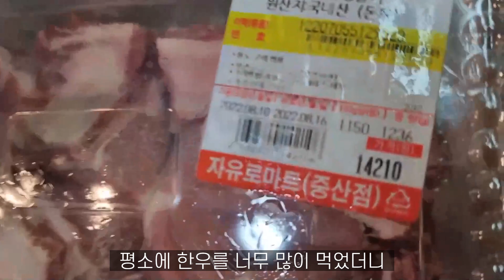삶고 데치지 마세요 돼지갈비찜 쉽게 씹고 뜯고 맛보기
안녕하세요 맛있는것을 만들어 드리는 남자
맛있는것을 소개하고 요리해 드리는 남자
서오릉해신명가 본점과 2호점을 운영하고 있는
오너쉐프겸 요리유튜버 썰맨 입니다.

👨‍🍳 레시피 및 준비물
찜용 돼지갈비 1.2kg
물에 설탕 1큰술을 넣고 6시간 이상 핏물을 뺀다
식용유를 팬에 두르고
돼지갈비를 굽듯이 익혀준다
마싯군 1/3큰술
식혜 1/3캔
생강조금
후추조금
양파반개
대파 한대
당근 조금
감자 3알 작은거

🚚 경기도 고양시 덕양구 용두로 47번길 126번지